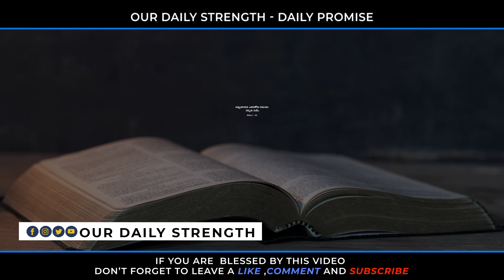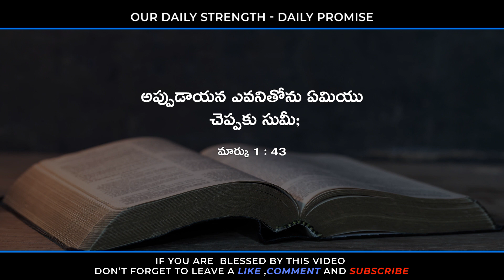Today's Promise 04.01.2021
మా ఛానల్ ప్రసారమయ్యే వీడియోలు మీకు టెలిగ్రామ్ లో కావాలి అనుకుంటే ఈ లింకుని ప్రెస్ చేయండి .